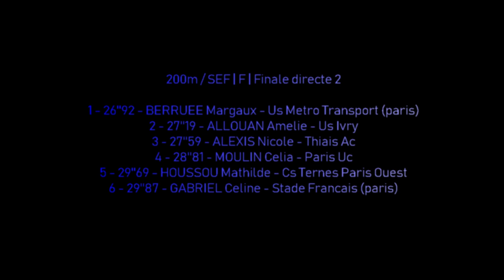200m SEF - Finale 2 Championnat départemental CJES JOINVILLE - 2 juin 2018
200m SEF  - Finale 2
Championnat départemental CJES
JOINVILLE - 2 juin 2018

Résultats détaillés: